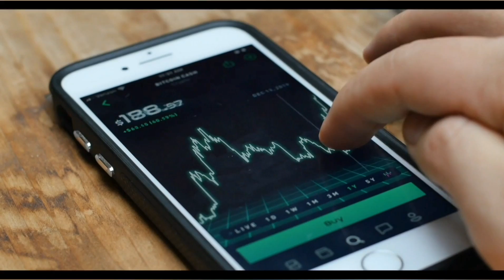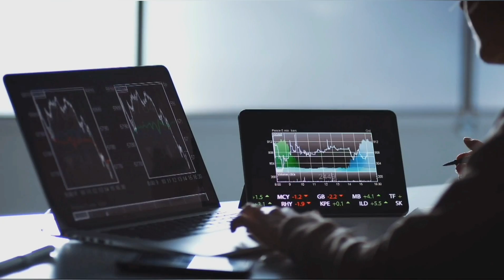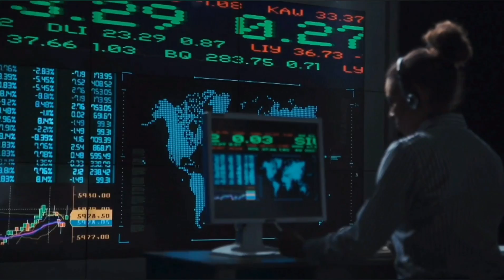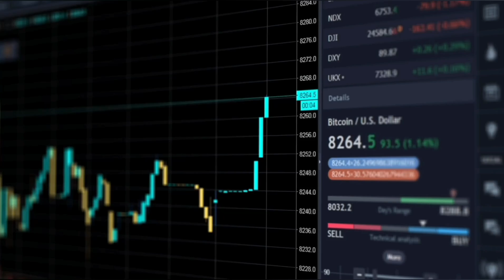What Is Metaverse Crypto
Crypto Metaverse is the future and things are changing right in front of our eyes as we know it.  The metaverse isn’t just one thing it consists of many things such as NFTs, gaming, play to earn gaming.  NFT marketplaces, virtual worlds, AI you name it.  It's the future of the internet and crypto has a part in this metaverse space we are still learning about today!